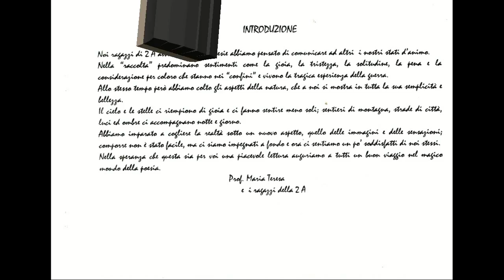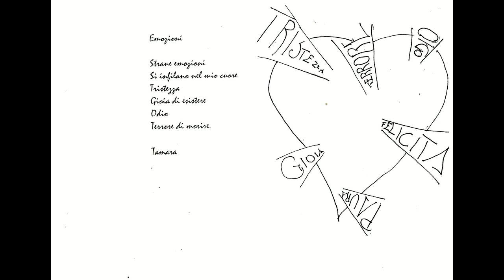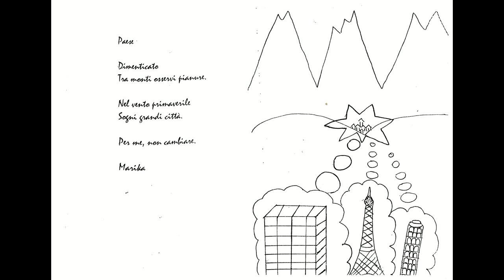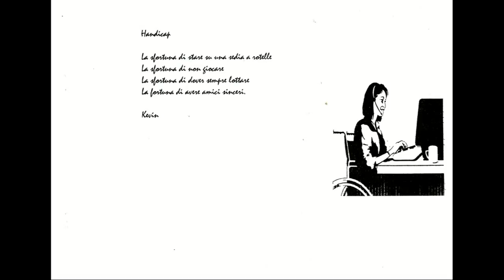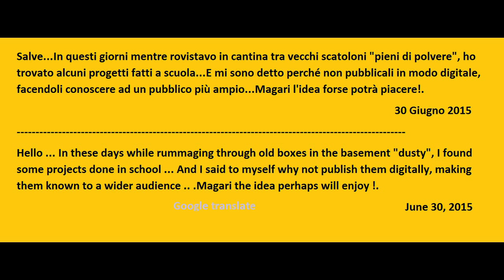Per la rubrica Poesie per bambini: La comunicazione poetica